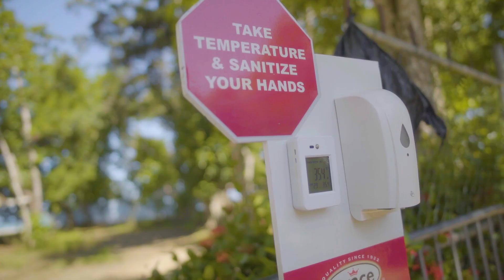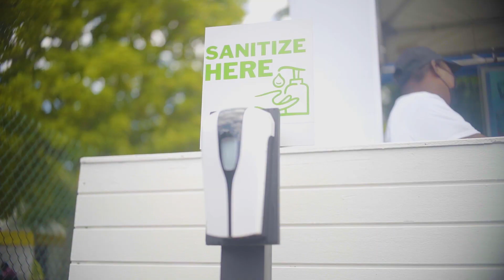Dream Wknd Responds To Alleged Breaches Under The DRMA, Heads To New York